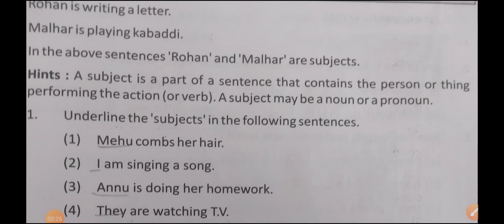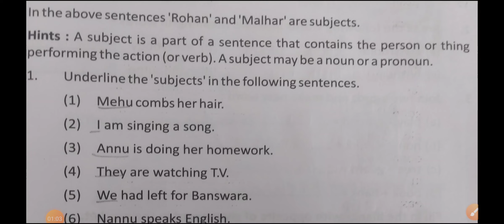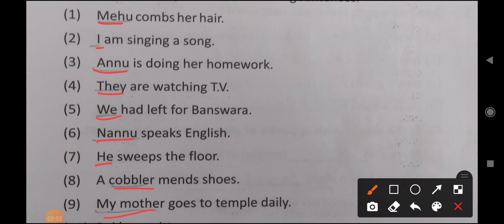worksheet 13 Pravah workbook English class 7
CBSE n NCERT all subjects  video are available*